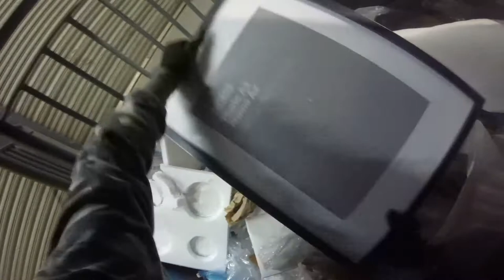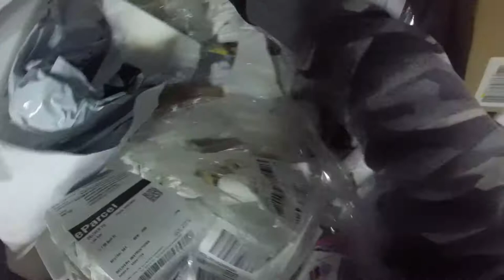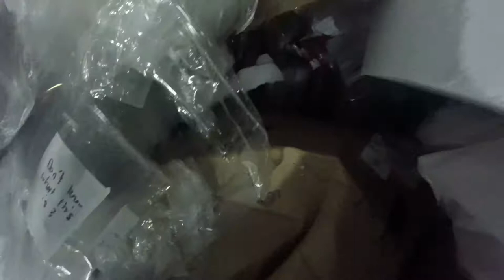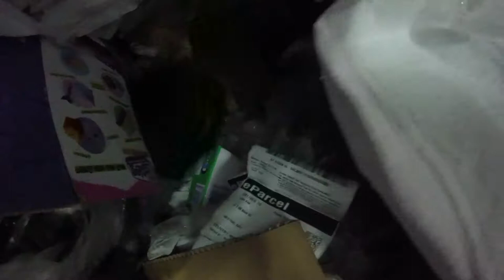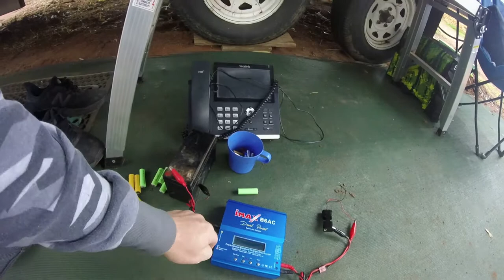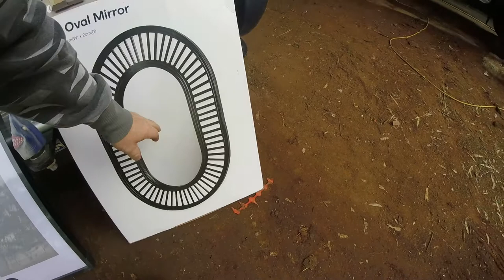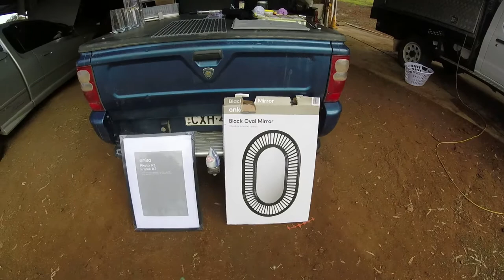DUMPSTER DIVING SMALL FIND